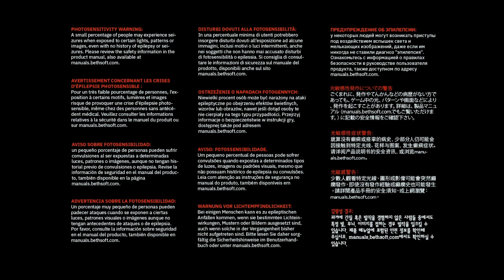DOOM Eterna Episode 1 I CAN'T HEAR